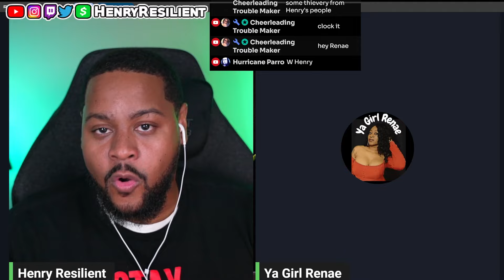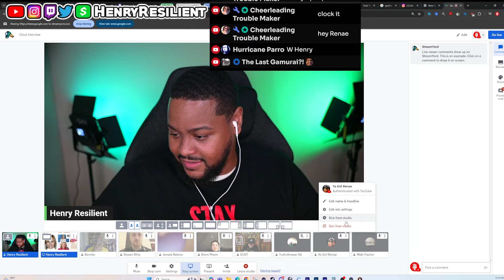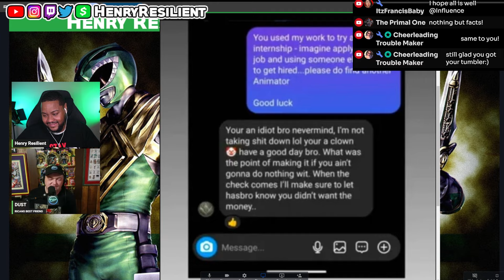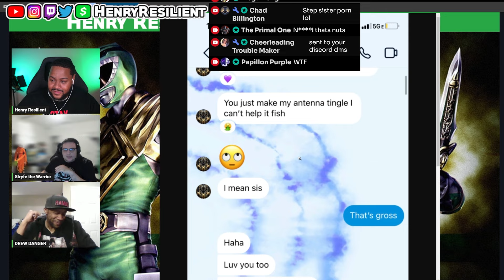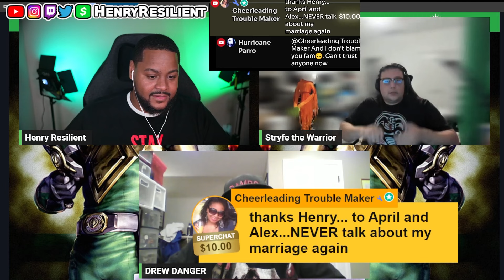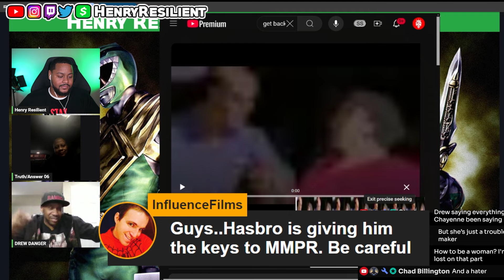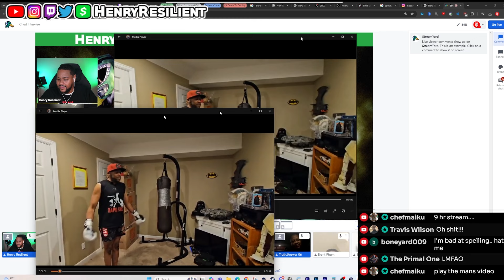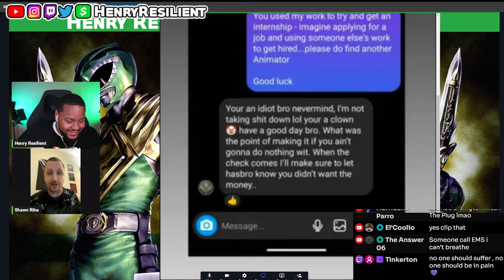Everyone Hates Rican Ranger | He Lost ALL His Friends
00:00 Rican Ranger Mash Up
01:43 @Yagirlrenae and @KennilosNinjaSun-uo8xu React to Rican Ranger Crashing Out
16:35 @DustProductions DESTROYS Rican Ranger
25:50 @StryfetheWarrior and @drewdanger9413 EXPOSE Rican Ranger Lies
01:02:00 @the_answer06 and Drew Danger Call out Rican Ranger
01:18:30 @Shawnriha WISHES Rican Ranger would Come to his House